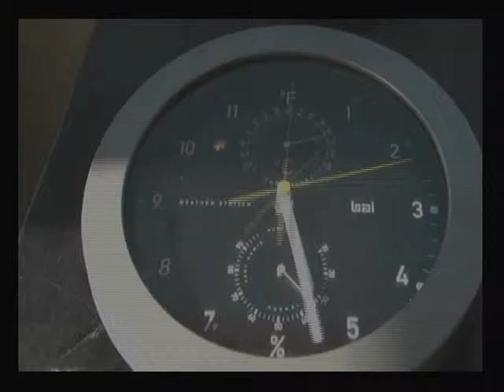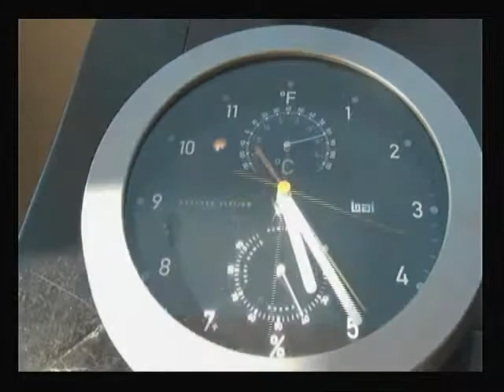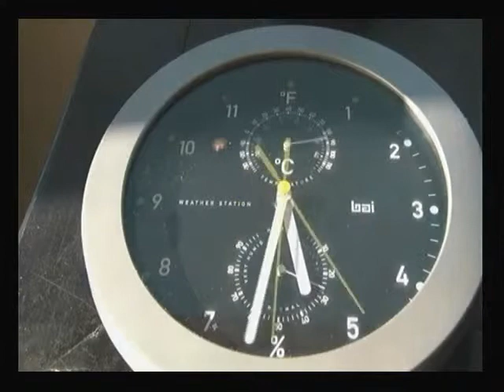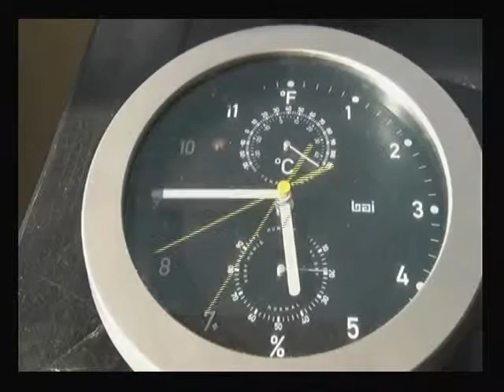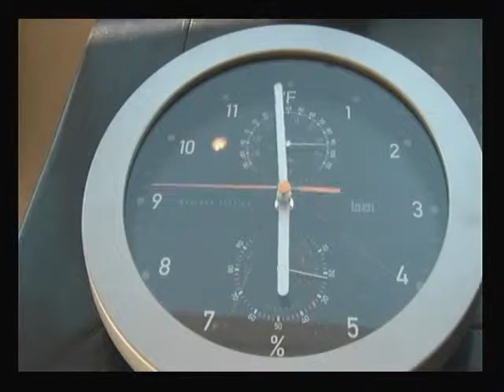Tiempo de analisis 2 sabado 5 de octubre de 2013